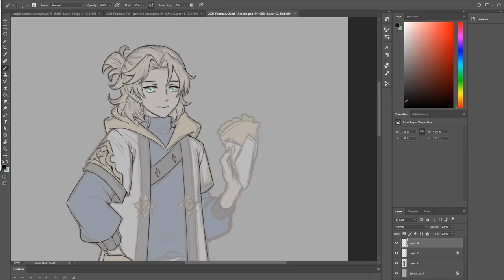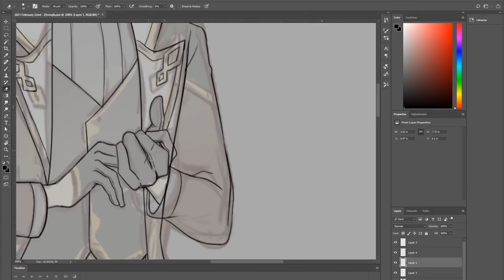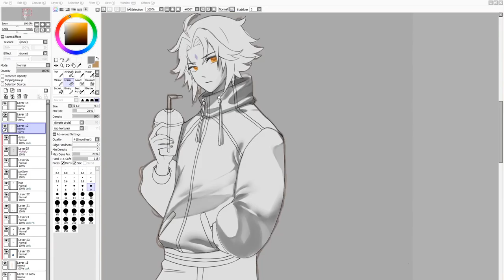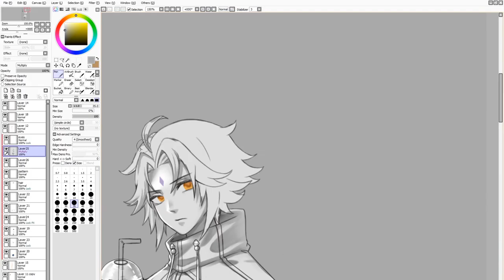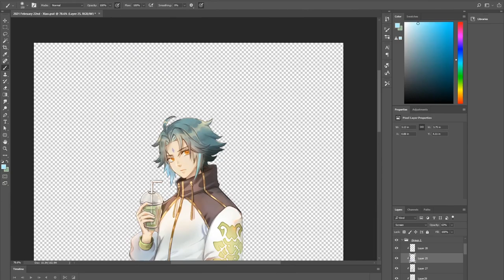[Timelapse] Zhong Li & Xiao & Albedo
Genshin impact fanart of Zhong Li & Xiao & Albedo in casual outfit!

Tool used: Paint tool SAI and Photoshop
Speed - 25x

Song:
Genshin Impact OST